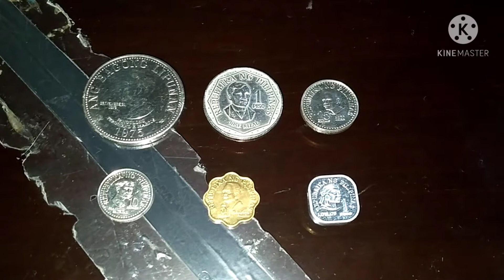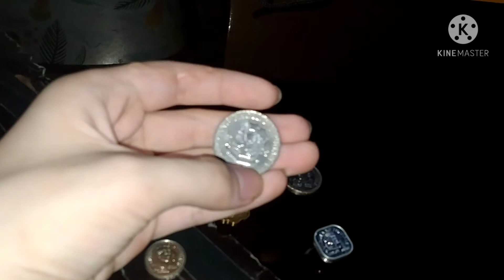Ang Bagong Lipunan (1975-1982) REVIEW VLOG 354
1975 5 Peso Ferdinand Marcos
1975 1 Peso Jose Rizal
1975 25 Sentimo Juna Luna
1975 10 Sentimo Francisco Baltazar
1975 5 Sentimo Melchora Aquino
1975 1 Sentimo Lapu-Lapu